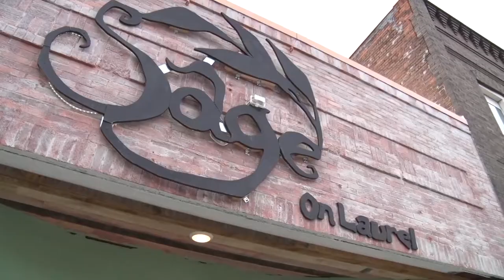DFL-Endorsed Candidate For Governor Erin Murphy Visits Brainerd